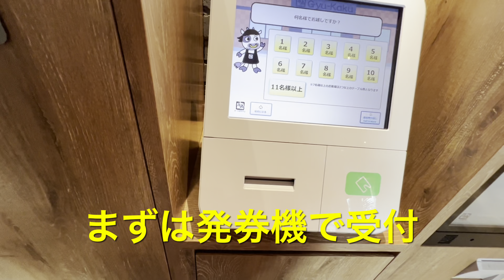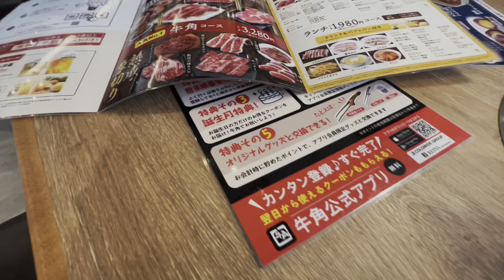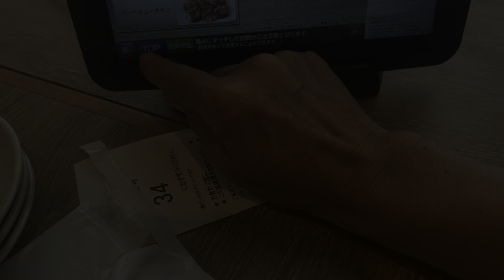㊗️【宮崎に焼肉食べ放題専門店 誕生】『牛角食べ放題専門店宮崎新別府店』‼️焼肉食べ放題で元は取れるか？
新店舗誕生‼️宮崎市新別府町『牛角食べ放題専門店宮崎新別府店』が2024年7月11日11時にオープン㊗️
食べ放題＆ランチメニューのご紹介＆オープン初日の様子
一番乗りシリーズ１７９回目

関連記事

【公式】 【7月11日オープン】牛角食べ放題専門店 宮崎新別府店 | 焼肉食べ放題ならお近くの「牛角食べ放題専門店」

牛角 宮崎新別府店(花ヶ島・神宮・大島通線/焼肉・ホルモン)‹ネット予約可› | ホットペッパーグルメ

「牛角 食べ放題専門 宮崎新別府店」(宮崎市-ランチ-〒880-0834)の地図/アクセス/地点情報 - NAVITIME

焼肉や寿司、デザートも食べ放題・バイキングなら、すたみな太郎